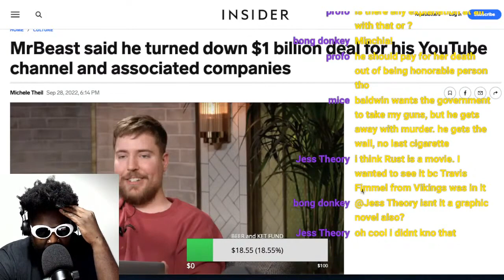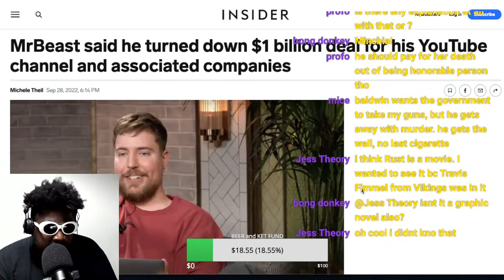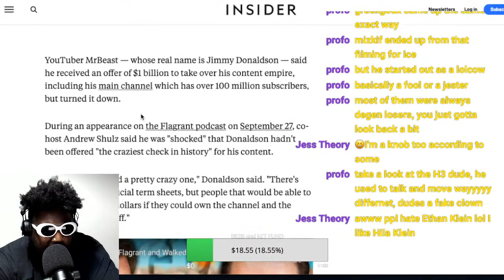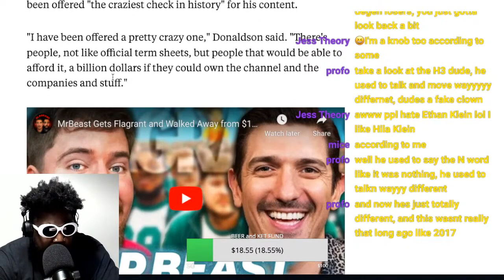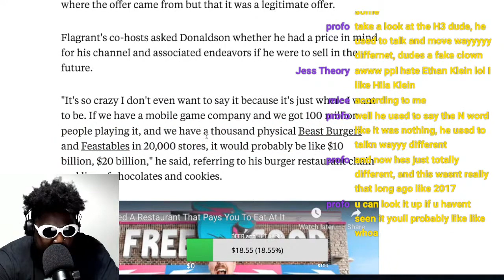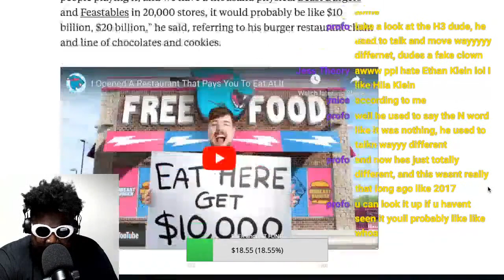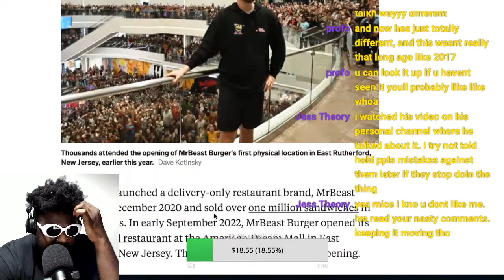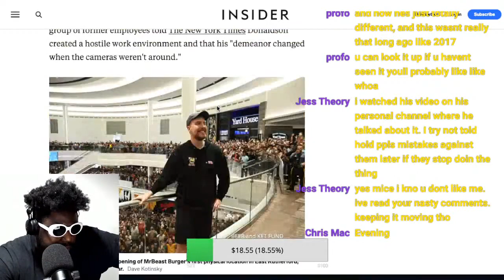This Is Why Mr Beast Was RIGHT to Turn Down $1 BILLON for His Channel